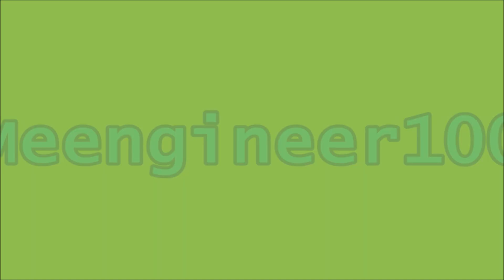A Ride with BRB no.2. at Llanberis SMR 09/09/2018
Here we take a ride on a stretch of the Sowdon Mountain Railway at Llanberis with Brienz Rothorn Bahn no.2. in a heritage carriage from the railway on 09/09/2018. The loco and carriage were visiting from their railway in Switzerland to promote the country and it's railways. The visit was organised by  Switzerland Travel Centre.